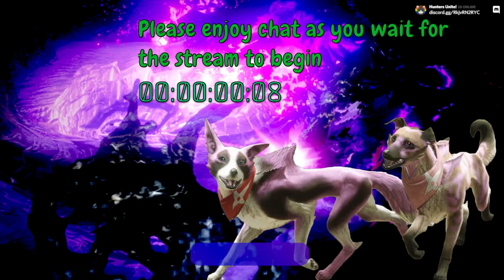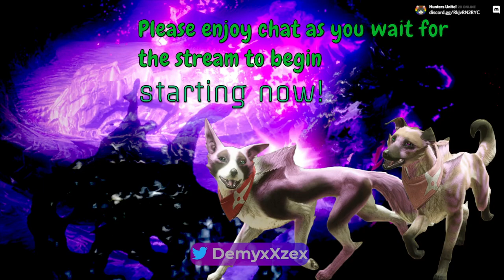hzd stream on twitch p 1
had some technical difficulties but i wanted to share the start of the stream -- Watch live